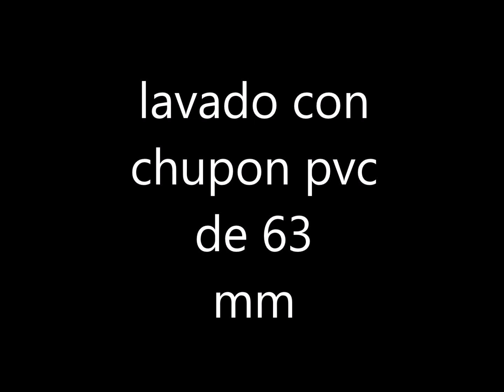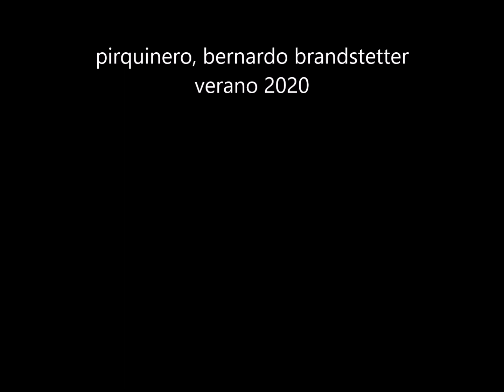lavado con chupon para oro de 63 mm-I work with a 63mm gold hand dredge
video explicativo de como trabajo con chupon y canaleta...draga manual..fuerza gratis y silenciosa!
Explanatory video of how I work with sucker and gutter ... manual dredge ... free and silent force!